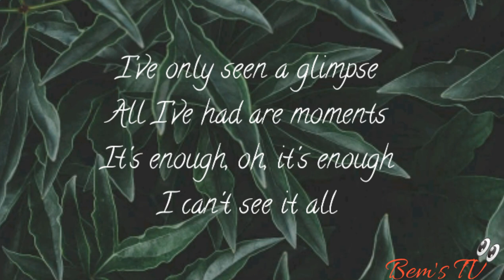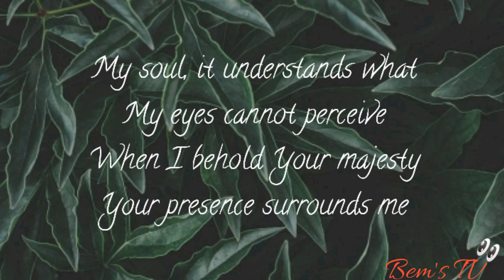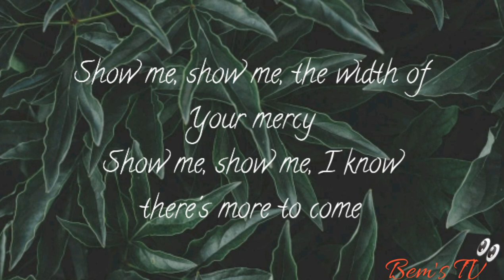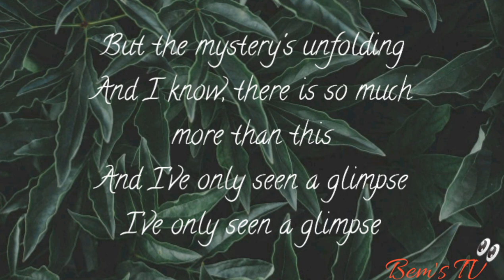Hannah Kerr - Glimpse | Lyrics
Keeping you on Top of the Hottest Music🔥✔🎶

No Copyright

Lyrics

[Verse 1]
Glimpses of Your glory
All creation breathes
Only one could stand behind
The beauty before me

[Pre-Chorus]
The further I fall into You, the further I can go
The more I know about You, the more I want to know

[Chrous 1]
I've only seen a glimpse
All I've had are moments
It's enough, oh, it's enough
I can't see it all
But the mystery is holy
And I know, there is so much more than this
And I've only seen a glimpse

[Verse 2]
My soul, it understands what
My eyes cannot perceive
When I behold Your majesty
Your presence surrounds me

[Chrous 1]
It's enough, oh-oh-ooh, it's enough
And I can't see it all

[Bridge]
Show me, show me, the depth of Your glory
Show me, show me, the length of Your love
Show me, show me, the width of Your mercy
Show me, show me, I know there's more to come

[Outro]
Oh, I couldn't love You more, God
I couldn't love You more than I already do
Show me more, show me more of You